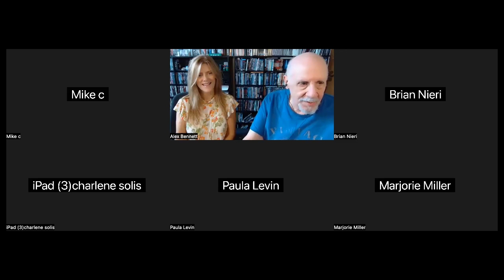Alex Bennett's PopUp 8/28/2023